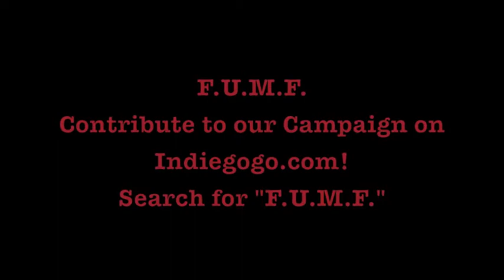F.U.M.F.- Meet the Cast: Rob Michaelson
Rob Michaelson is playing 'Joe' in F.U.M.F.
You can go here .

and give him a little love in the form of contributions! :)
Thanks and we'll be seeing you soon.